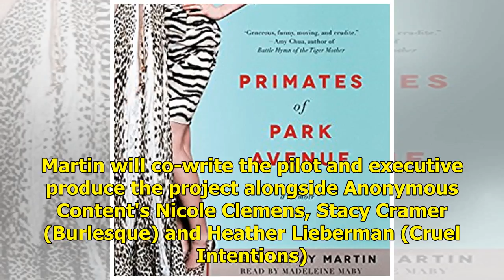Les séries télévisées 'Primates of Park Avenue' en cours (Exclusif)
Lionsgate TV is looking to turn Wednesday Martin's memoir Primates of Park Avenue into a scripted comedy. The studio is teaming with the author to develop a half-hour comedy based on her 2016 New York...